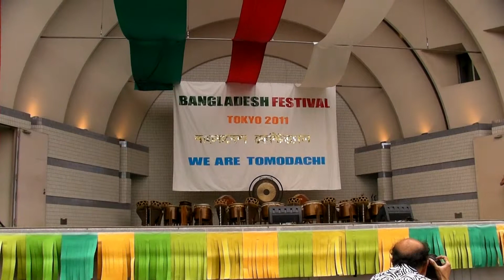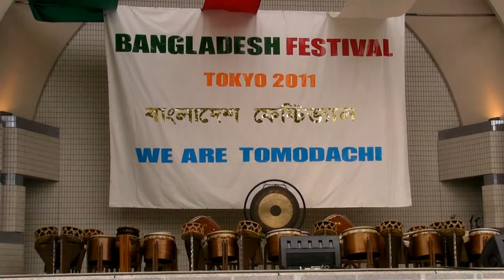【Bangladesh】バングラデシュフェスティバル2011 舞踊 3/6 【বাংলাদেশ】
バングラデシュフェスティバル2011

2011年6月19日（日）
東京都渋谷区・代々木公園イベント広場にて撮影

バングラデシュ - Wikipedia　⇒

Bangladesh Festival 2011

Taken in Shibuya-ku, Tokyo Yoyogi Park Square events

Bangladesh - Wikipedia　⇒

বাংলাদেশ ফেস্টিভাল 2011

রবিবার জুন 19, 2011
Shibuya,-Ku, টোকিও
Yoyogi পার্ক ইভেন্ট স্কয়ার এ নেওয়া